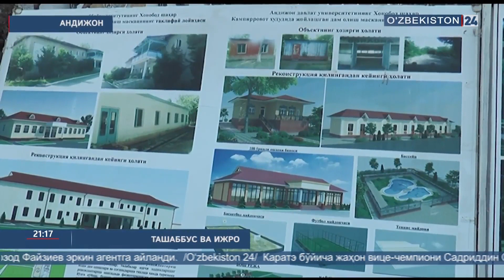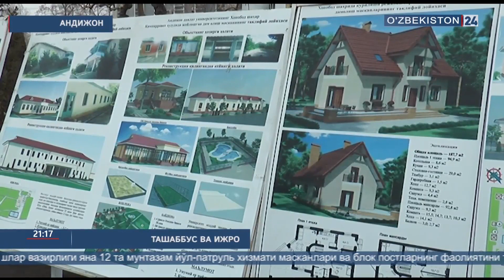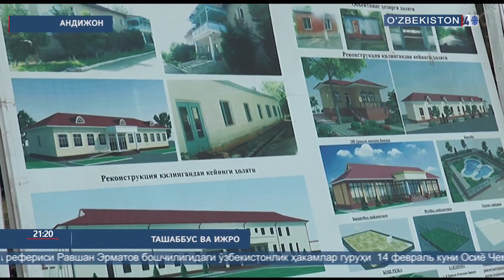Хонабод шаҳрида сайёҳликни ривожлантиришга қаратилган янги лойиҳалар